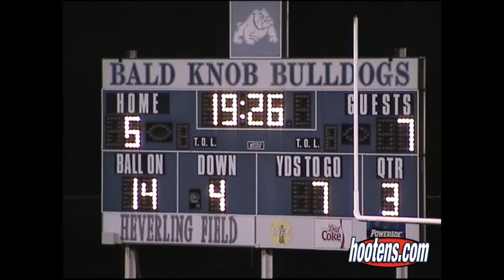2002 Bald Knob 34, Highland 12